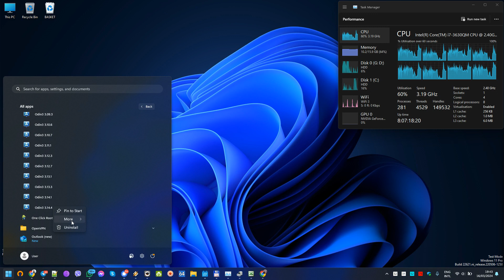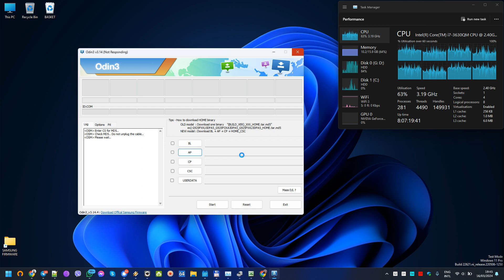Samsung SCH-I959 Galaxy S4 CDMA ja3gduosctc download firmware I959KEUHNG1 i959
I959KEUHNG1_I959CTCHNG1_I959KEUHNG1_HOME.tar.md5

  FLASH INSTRUCTIONS:
  1. Choose correct flash file(s).
  2. If you have PIT file chosen, then you must check 'Repartition' option.
  3. Check flashing options if needed (Repartition, EFS clear, Boot update).
  4. Power on the phone in download mode (turn off phone, press vol.down + home + power).
  5. Connect the phone to PC with USB cable, install drivers if needed.
  6. Press 'Flash' button.
Done with Samsung Tool PRO v.29.5

Description regio and language
AW - Hungary, cs, de, en, fr, hu, it, pl, sl
AZ - France, de, en, es, fr, it, nl, pt, tr
BD - Cyprus, Greece, de, el, en, es, fr, it, pt, tr
BY - Greece, el, en, fr
CB - Poland, cs, de, en, fr, hu, it, pl, sl
CE - Benelux, de, en, es, fr, it, nl, pt, tr
DB - Vietnam, en, vi
DC - Thailand, en, th
DD - India, en, hi
DT - Australia, en, id, ms, vi, zh
DX - Indonesia, Malaysia, Philippines, Singapore, Vietnam, en, id, ms, th, vi, zh, ta
DZ - Malaysia, Singapore, en, zc, id, ms, ta
JA - South Africa, de, en, es, fr, it, nl, pt, tr
JC - Algeria, Morocco, Nigeria, South Africa, Tunisia, de, en, es, fr, it, nl, pt, tr, ar
JP - Arabic, ar, en, fr, fa, ur
JR - Arabic, ar, en, fa
JW - West Africa, en, de, es, fr, nl, pt, yo
JX - Algeria, Egypt, Iran, Iraq, Kuwait, Morocco, Nigeria, Oman, Pakistan, Saudi Arabia, South Africa, Syria, Tunisia, Turkey
KA - Turkey
ME - France, en, fr
MT - Switserland, de, en, es, fr, it
MY - Italy, de, en, es, fr, it, nl, pt, tr
NH - Latvia, en, lv, ru
PO - France, de, en, es, fr, it, nl, pt, tr
PU - Russia, en, ru
UB - Brazil, en, es, pt
XA - Austria, France, Germany, Italy, Netherlands, Switzerland, United Kingdom, de, en, es, fr, it, nl, pt, tr
XB - Denmark, Norway, Sweden, da, de, en, fi.fr, nl, no, sv
XC - Portugal, Spain, de, el, en, es, fr, it, pt, tr
XD - Croatia, Czech, Hungary, Slovakia, cs, de, en, fr, hu, it, pl, sk, hr
XF - Bulgaria, Croatia, Romania, bg, en, hr, hu, mk, ro, sl, sr
XP - UK, France, Italy, Spain, Netherlands, Poland, Portuguese, Turkey
XW - Austria, Belgium, France, Germany, Hungary, Italy, Spain, United Kingdom, de, en, es, fr, it, pt, tr, pl
ZC - China, Hong Kong, en, zh-s, zh-t
ZH - Hong Kong, en, zh
ZS - China, Hong Kong
ZT - Taiwan, en, zh